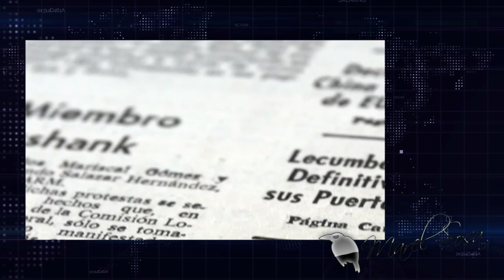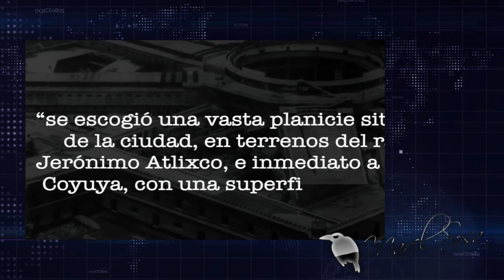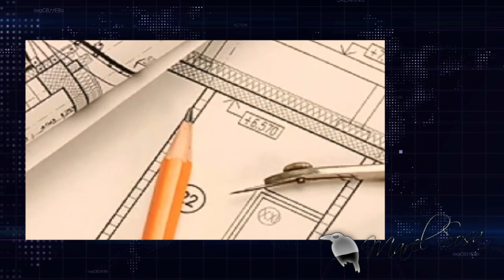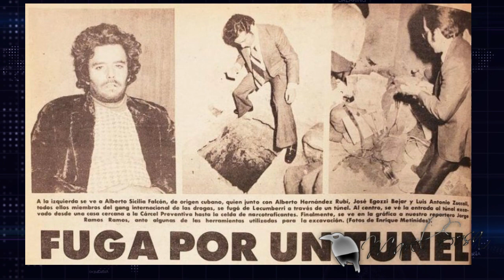La historia negra de😱 LECUMBERRI 😱la cárcel que volvía locos a los prisioneros👻 Por sus torturas👻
👉 Tags